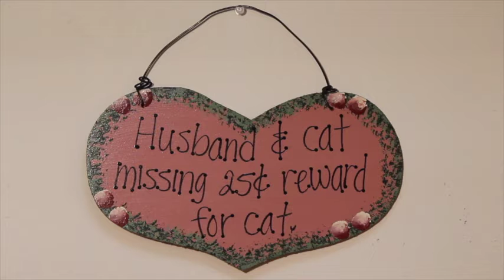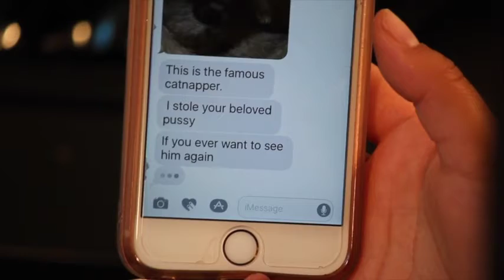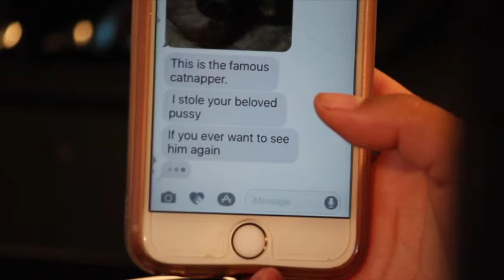Cat Nap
Bonky Boy at his finest :)